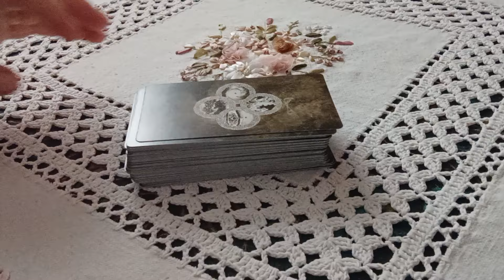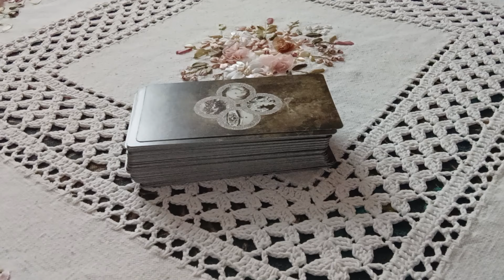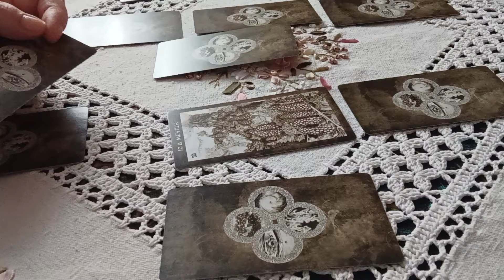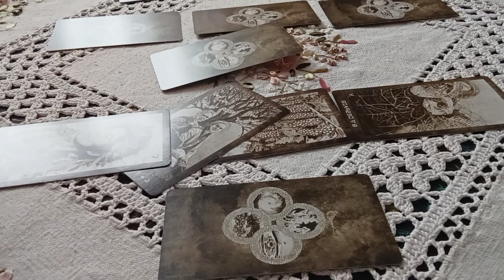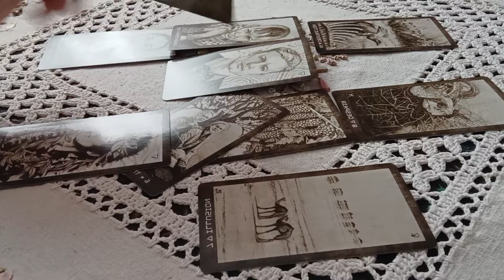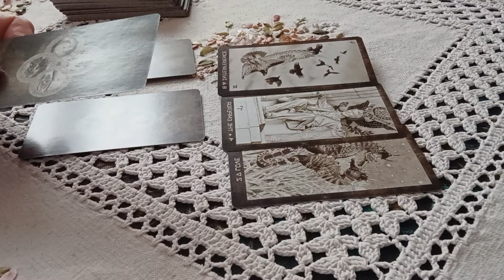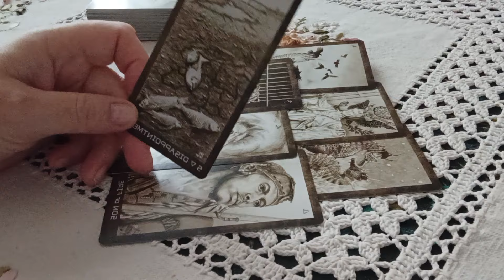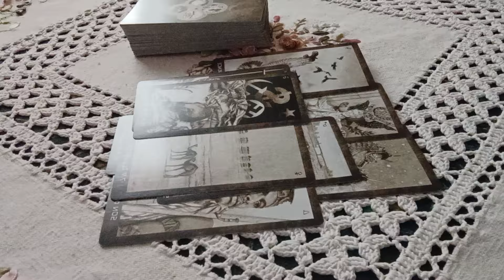⚡🔮Дело Марии Дапирка Прожить всю жизнь во вьетнамской тюрьме#тарорасследование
Общие расклады предназначены для Вашего саморазвития, развлечения и проведения досуга, они могут резонировать не с каждым.